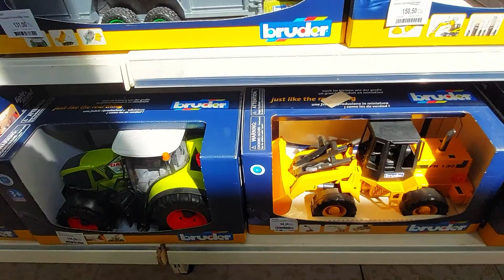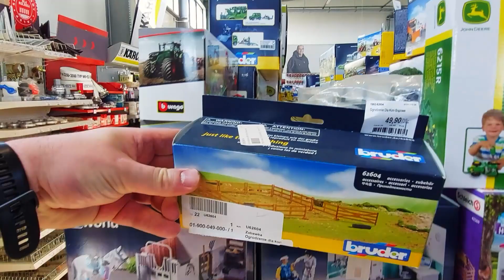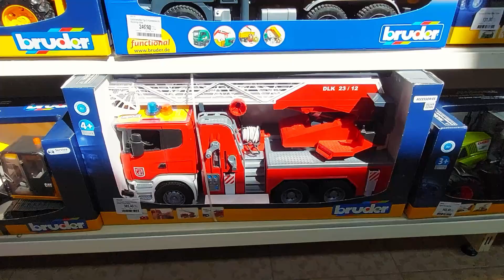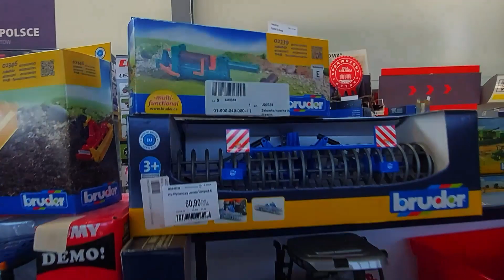Wizyta w sklepie rolniczym i kolejny zakup zabawki BRUDER. Co Antoś wybierze tym razem? Ciężki wybór